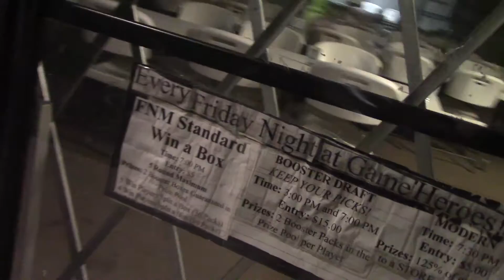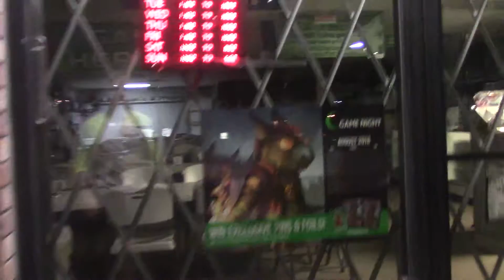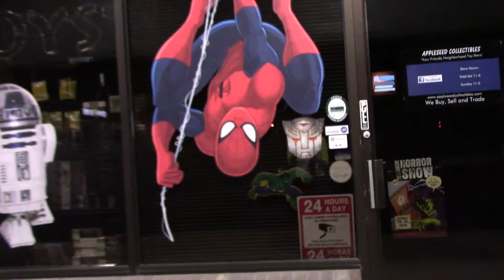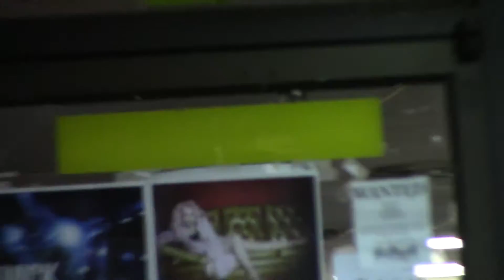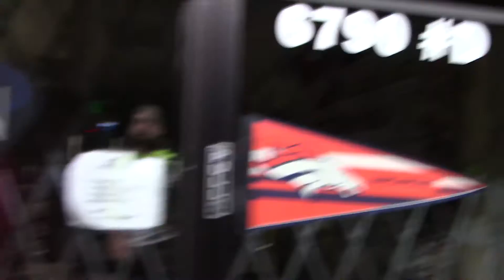127/365 - gotta find the best job ever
I fail at moving my life forward.
127